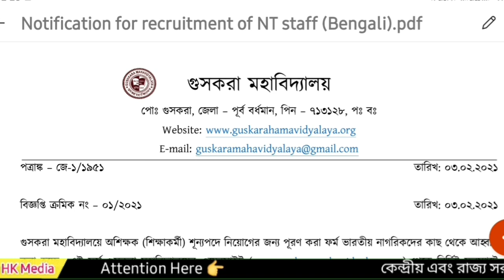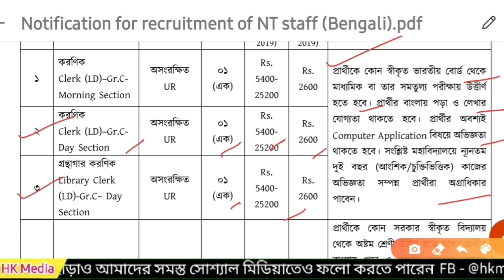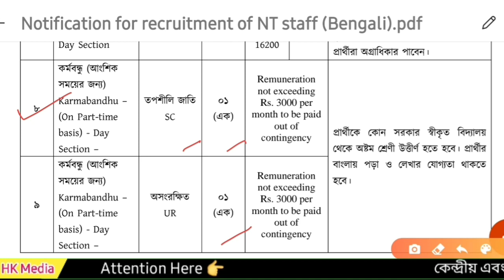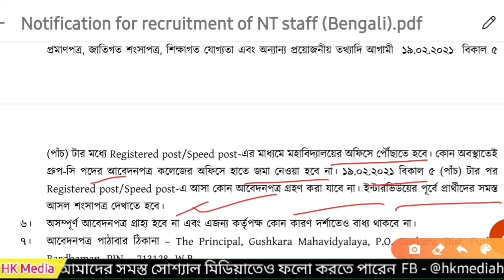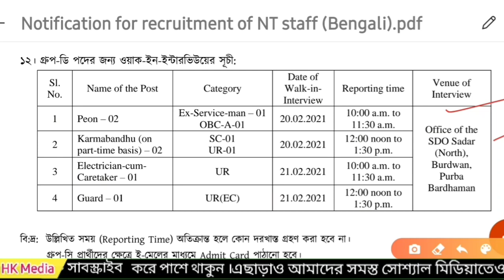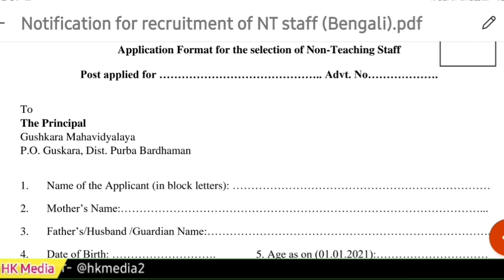এইট পাশে কলেজে স্থায়ীপদে Group-C এবং D চাকরি 🔥 শুধুমাত্র ইন্টারভিউয়ের মাধ্যমে সুবর্ণ সুযোগ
গুসকরা মহাবিদ্যালয়
 Purba Bardhaman

💠 Follow Us -

Your Queries  -
1. Guskara Mahavidyalaya
2. wb group d recruitment 2021
3. wb group c recruitment 2021
4. gushkara mahavidyalaya recruitment 2021
5. purba bardhaman recruitment 2021
6. Today Job News in WB
7. West Bengal Government Job Vacancy
8. WB New Job Vacancy 2021
9. HKMEDIA
10. HK Media